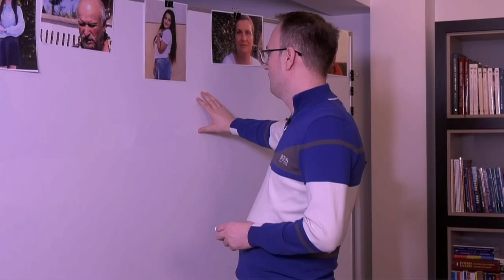România Ascunsă-România Online-12 februarie 2020 | Alexandru Cumpănașu